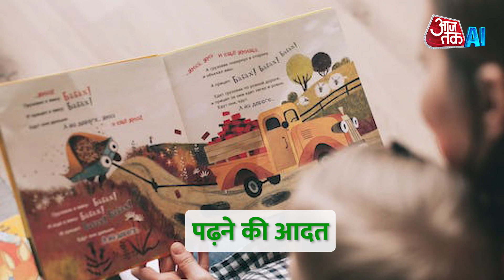Raising Smart Kids: बच्चों में शुरू से डालें ये 7 आदतें, तभी बड़े होकर बनेंगे समझदार | AI Sana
हर पेरेंट उम्मीद करते हैं कि उनका बच्चा स्मार्ट और इंटेलिजेंट बने, ताकि वो भविष्य में सफल हो सके. लेकिन वो इस बात को लेकर अक्सर कंफ्यूज रहते हैं कि बच्चों को स्मार्ट कैसे बनाया जाए, ताकि वो बड़े होकर अपने सपनों को हासिल कर सकें. आज बता रहे हैं कुछ ऐसे टिप्स, जिसकी मदद से आप अपने बच्चों को समझदार और स्मार्ट बना सकते हैं.

Every parent hopes that their child becomes smart and intelligent, so that he can be successful in the future. But they are often confused about how to make children smart, so that they can grow up and achieve their dreams. Today we are telling you some such tips, with the help of which you can make your children intelligent and smart.